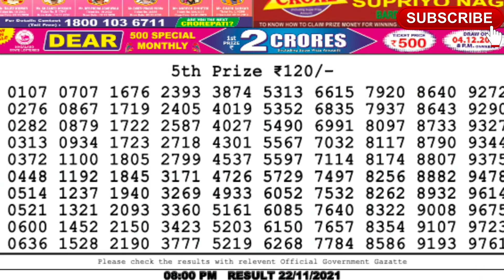8:00pm 22/11/21 Nagaland state lottery sambad result live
Lottery Sambad Live Lottery Result Dear Lottery Result Lottery Sambad Today Result
1. Lottery sambad
2. lottery live
3. lottery sambad live
4. lottery result
5. lottery
6. lottery nonlinelottery ticket
7. lottery sambad live
8. lottery sambad night
9. lottery sambad morning
10. lottery sambad dear
11. lottery sambad morning result
12. lottery sambad night result
13. lottery sambad evening
14. lottery sambad chapter
15. lottery sambad aaj ke
16. lottery sambad day
17. lottery 12 baje
1. लॉटरी सांबाड़ी
2. लॉटरी लाइव
3. लॉटरी सांबद लाइव
4. लॉटरी परिणाम
5. लॉटरी
6. लॉटरी नॉनलाइनलॉटरी टिकट
7. लॉटरी सांबद लाइव
8. लॉटरी सांबद रात
9. लॉटरी सांबद सुबह
10. लॉटरी सांबद प्रिय
11. लॉटरी सांबद सुबह परिणाम
12. लॉटरी सांबद रात परिणाम
13. लॉटरी सांबद शाम
14. लॉटरी सांबद अध्याय
15. लॉटरी संवाद आज के
16. लॉटरी सांबद दिवस
17. लॉटरी 12 बजे
18. lottery sambad
12 tarikh ka
19. lottery sambad4pm live
20. 4pm Lottery
21. lottery 4 digit number
22. lottery 4 baje ka result
23. lottery morning result 24. lottery morning
25. lottery morning live
26. lottery morning sambad
27. lottery morning live video
28. lotter morning video
29. lottery morning today
30. lottery morning fax
31. lottery morning target number
32. lottery morning live show
33. Lottery night result
34. lottery night 35. lottery night sambad 36. lottery night fax 37. lottery night live video 38. lottery night live result 39. lottery nighttcore 40. lottery night ka result 41. lottery night 8pm 42. lottery night song 43. lottery result today live 44. lottery result dear 45. lottery result today 46. lottery result kerala 47. lottery results yesterday 48. lottery old result 49. today lottery result 50. today lottery sambad 51. Sikkim lottery live 52. Sikkim lottery result 53. Sikkim lockdown resust 54. Sikkim lottery result today 55. Sikkim lottery wining formula
56. Sikkim lottery sambad morning
57. Sikkim lottery sambad live result today
58. Sikkim lottery sambad today
59. west bangal lottery live
60. west bangal lottery news 61. west bangal lottery live today
62. west bangal lottery tricks
63. west bangal lottery winner
64. west bangal lottery online booking
65. west bangal lottery live today
66. west bangal lottery result live 4pm
67. west bangal lottery draw
68. west bangal dear lottery live
69. Nagaland state lottery
70. Nagaland state lottery live
71. Nagaland lottery live today
72. Nagaland state lottery evening result today 8pm
73. lottery sambad old result
74. Nagaland lottery old result
75. Sikkim state lottery old result
76. west bangal lottery old result
77. lottery sambad 8pm 14062020 evening nagaland state lottery result today live
78. evening nagaland state lottery result today live
79. sikkim state lottery result today evening live
80. sikkim lottery result today live
81. lottery result today evening live
82. sikkim state dear evening live
83. evening lottery result 84. lottery live 85. sikkim live 86. लाटरी रिजल्ट 87. लाटरी रिजल्ट कैसे देखे 88. लाटरी रिजल्ट लाइव
89. डियर लाटरी रिजल्ट
90. लॉटरी का रिजल्ट
91. नागालैंड लॉटरी रिजल्ट
92. सिक्किम लॉटरी रिजल्ट
93. वेस्ट बंगाल लॉटरी रिजल्ट 94. केरल लॉटरी रिजल्ट 95. पंजाब लॉटरी रिजल्ट 96. लॉटरी संबाद आज का 97. rajya lottery result 98. rajya lottery sambad 99. rajya lottery khela live 100. rajya lottery tickets 101. lottery sambad today 102. lottery sambad 11am result 103. lottery sambad Wala video 104. lottery sambad live video 105. lottery sambad live draw 106. dear lottery sambad 107. Sikkim State dear lottery result 108. Sikkim lottery live result 109. live draw dear lottery 110. lottery sambad abhi ka 111. lottery sambad morning result PDF download
112. lotry sambad 113. lottery sambad old result 114. lottery sambad new result 115. lottery sambad
12 baje
116. lottery sambad khela
117. lottery sambad live khela
118. dear laxmi lottery
119. 20september lottery result
120. today lottery sambad
121. lottery sambad gdn
122. lottery sambad result PDF
123. lottery sambad result PDF file download
124. 12 baje ka lottery result 125. Sikkim State lottery result PDF file download 126 खेला 117. लॉटरी संवाद लाइव खेला 118. प्रिय लक्ष्मी लॉटरी 119. 20 सितंबर लॉटरी परिणाम 120. आज  लॉटरी सांबद 121. लॉटरी सांबद जीडीएन 122. लॉटरी सांबद परिणाम पीडीएफ 123. लॉटरी संवाद परिणाम पीडीएफ फाइल डाउनलोड 124. 12 बाजे का लॉटरी परिणाम 125. सिक्किम राज्य लॉटरी परिणाम पीडीएफ फाइल डाउनलोड 126. प्रिय सिक्किम लॉटरी 0:00 नागालैंड राज्य लॉटरी प्रथम 2  , तीसरा, चौथा पुरस्कार संख्या 1:00 लॉटरी सांबद 5वां पुरस्कार ek crore lottery
Pach crore 1 crore 5crore lottery winner biggest lottery winner